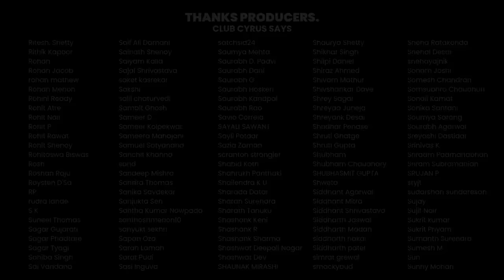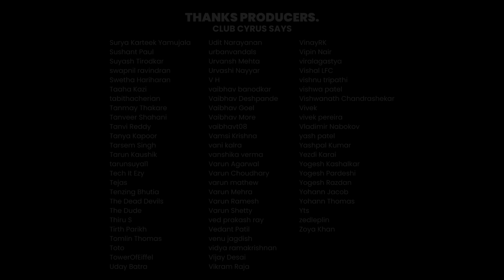THE JAVED AKHTAR SHOW !!! | Cyrus Says LIVE | #1207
This week on Cyrus Says, for a LIVE podcast recording, Cyrus is joined by the one and only Javed Akhtar! Cyrus spoke to the legend about the latest book on his life called 'Talking Life.' Javed Saab shared some incredibly hilarious and completely unbelievable anecdotes from the book, which is essentially his life.

Tune in for an incredible conversation and treat yourself to some amazing laughs!

-x-x-x